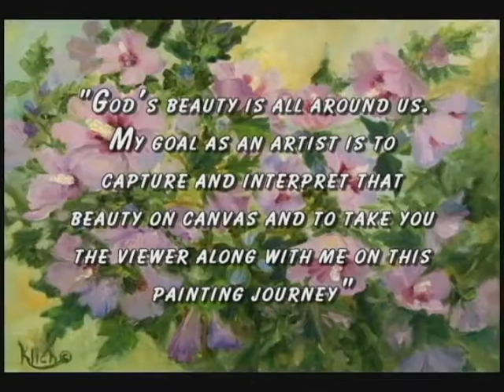Painting Journeys 019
"Home For the Holidays", is a nostalgic journey back in time as the artist paints from memory the feelings she had, years ago, pulling into the driveway of the home she grew up in. "It has been a rough trip, lots of snow, but I have finally arrived and all the lights are on. They are waiting for me and I am so happy to be home."